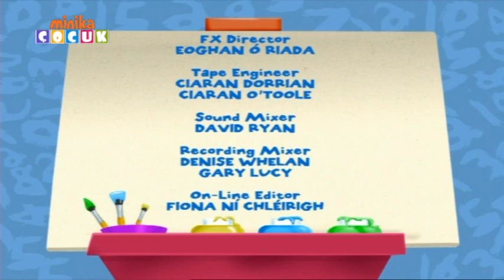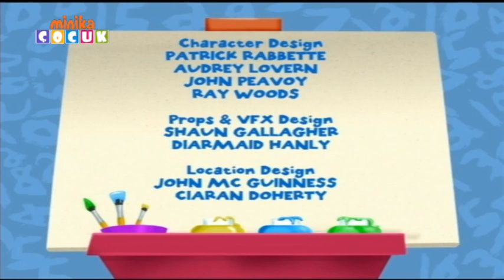Damla'nın Dolabı | ÖZEL BÖLÜM -19 🥰​​ | MinikaÇOCUK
Damla’nın sınırsız bir hayal gücü vardır ve bu özelliği sayesinde her gün yeni bir macera yaşar. Küçük Damla, dolabındaki kıyafetleri denerken yepyeni maceraların yaşandığı kısa yolculuklara çıkar. Bir gün balerin kostümü giyip; bir dans pistinde karşımıza çıkarken, başka bir gün kaptan kostümü giyip; kocaman bir gemiyi kullanıyor ve ıssız bir adaya doğru yol alıyor olabilir.
Damla ve Arkadaşları, düşlerini gerçekleştiren özel dolaptan denedikleri her yeni kostümle hem eğlenceli yolculuklara çıkar, hem de yeni şeyler öğrenir.

Damla'nın Dolabı Resmi Youtube Kanalıdır.